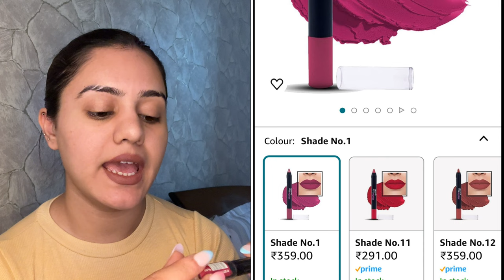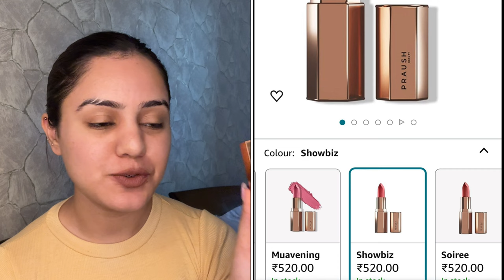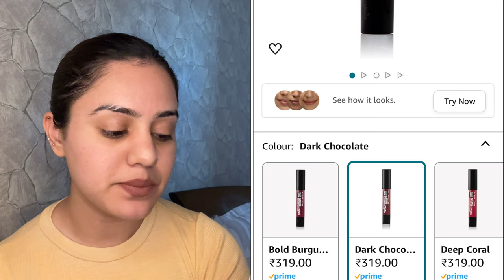Best bold lip shades for all skintones💄 Dark lipstick shades for bridal kit | kp styles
Buying Links :

1.  Maybelline New York Color Show Intense Lip Crayon, Matte Finish - Dark Chocolate, 3.5g

2.  Biotique Natural Makeup Magicolor Lipstick, Bond Girl

3.  INCOLOR Matte Me Crayon Lipstick, Long Lasting, Waterproof & Smooth Texture Pencil Lipstick For Girl and Women, 2.3g Shade No.1

4.  Mamaearth Moisture Matte Longstay Lipstick with Avocado Oil & Vitamin E for 12 Hour Long Stay - 2 g (Raisin Punch)

5.  PRAUSH BEAUTY (Formerly Plume) Plush Matte Lipsticks Super Light & Hydrating, Long Lasting, Rich Pigment, Smooth Soft Matte Finish, Showbiz, 4g

6.  Maybelline New York Matte Lipstick, Intense Colour, Moisturised Lips, Color Sensational Creamy Matte, 634 Bold Crimson, 3.9g